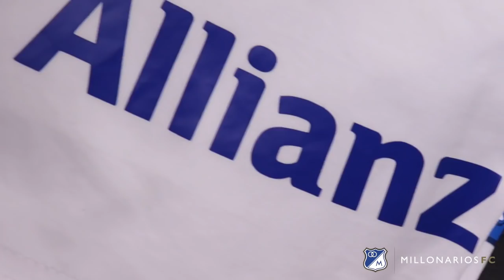¡Banderazo azul y blanco en El Campín! | Vlog Millonarios FC vs América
¡Un ambiente increíble! Mira cómo se vivió el partido frente al América desde adentro del Camerino Azul y la grama del Coloso de la 57.